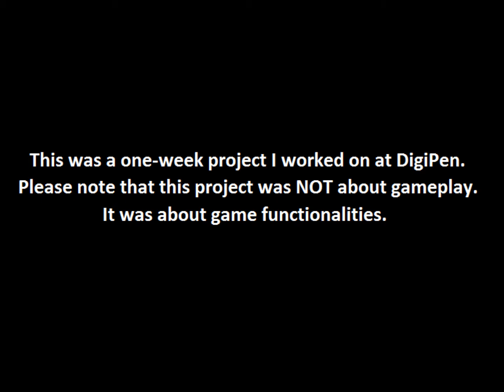Green Comets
This is a little game I worked on in my first semester at DigiPen. You want to survive as many comet waves as possible. Comets are destroyed with blue bullets, which inflict blue damage. Thrust spray can be used to inflict red damage.